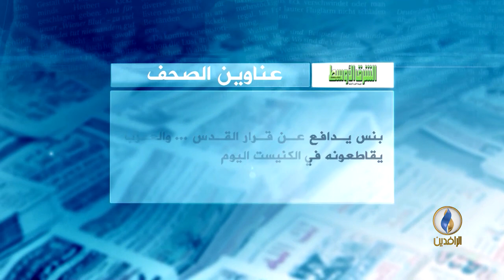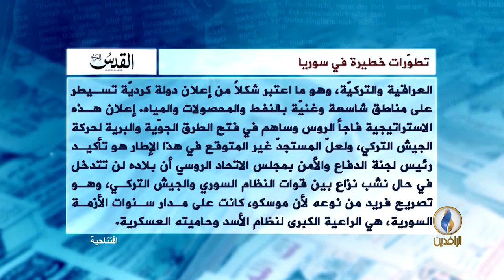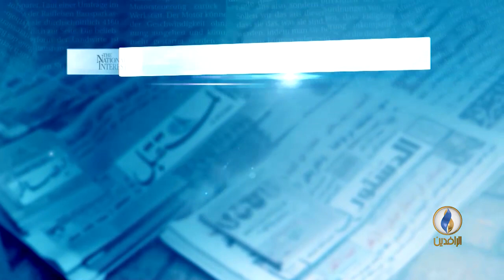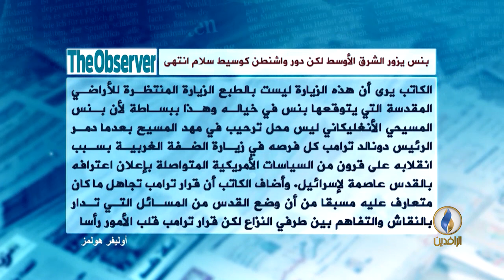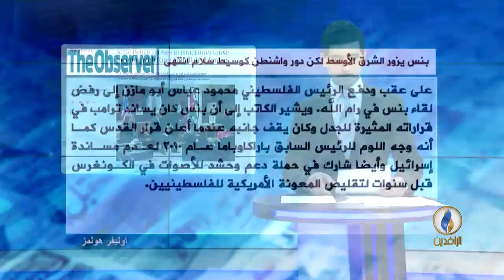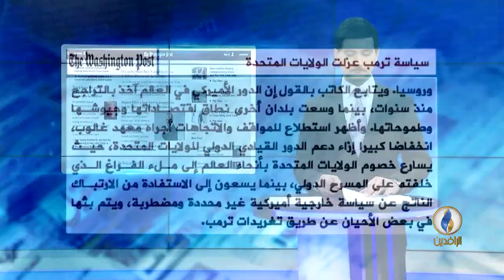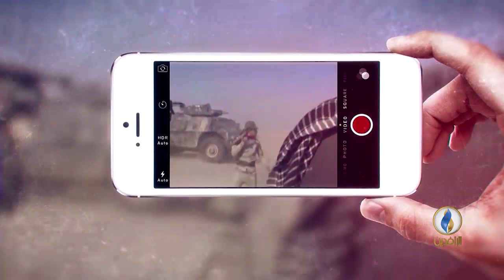صدى_الأقلام | 22 -1- 2018